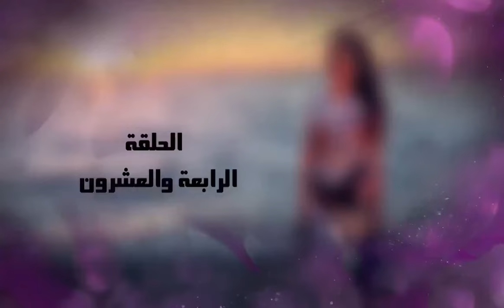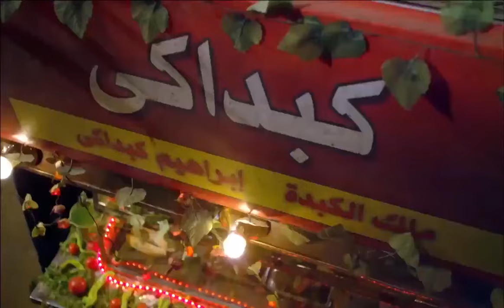الحلقة السادسة و العشرون 26 | مسلسل برغم القانون | بطولة ايمان العاصي 2024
في إطار درامي، تعمل ليلى بالمحاماة وتعيش في مدينة بورسعيد، وتستيقظ في أحد الأيام لتجد أن زوجها قد اختفى، وبعد رحلة بحث، تكتشف هروبه تاركا طفلين وهما ليلى وهاشم، بعد زواج عشر سنوات، وتحاول الوصول لسر هروبه رغم قصة الحب الكبيرة بينهما.

ﺇﺧﺮاﺝ: شادي عبدالسلام (مخرج)
ﺗﺄﻟﻴﻒ: نجلاء الحديني (مؤلف)
طاقم العمل:
إيمان العاصي
هاني عادل
محمد القس
فرح يوسف
وليد فواز
رحاب الجمل
جاسيكا حسام الدين
جوري بكر
ريما مصطفى
بتول الحداد
سليم يوسف
عايدة رياض
نبيل علي ماهر
صبري عبدالمنعم

أعمال ذات صلة :
الصندوق الأسود
اسد اسود محمد رمضان
أهل الكهف
عصابة الماكس
فيلم شقو
فيلم الإسكندراني
فيلم بحبك
مسلسل الأجهر
مسلسل مملكة الجبل
مسلسل الحشاشين
مسلسل 2024
مسلسل فريد
مسلسل الحفرة
مسلسل العتاولة
مسلسل الرحلة
مسلسل انترفيو
مسلسل عمر افندي
مسلسل العميل
مسلسل فعل ماضي
مسلسل بيت العنكبوت